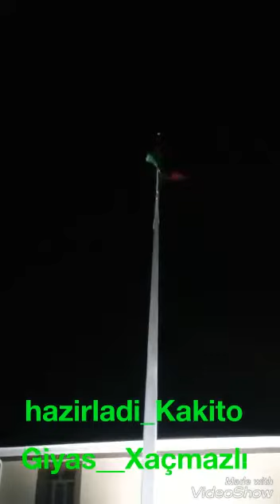Qusarcay Kendi Bayraq Meydani